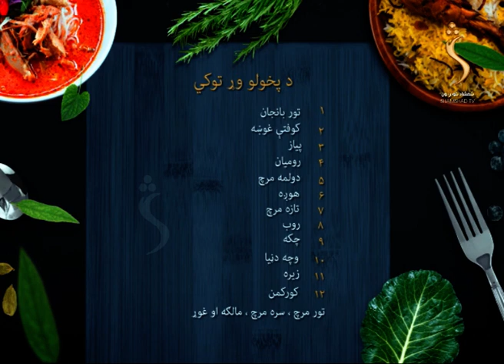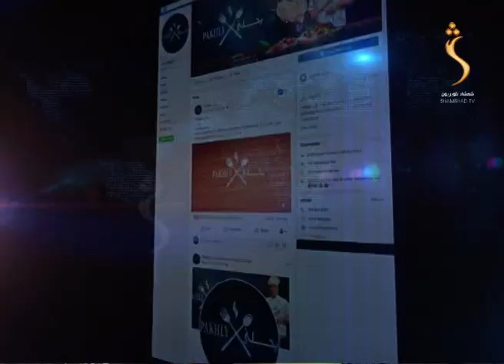Pakhlay Shamshad TV - Season 02 / 21.01.2020 | پخلی - د کوفتې او توربانجان ګډ یا مکس پخول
Pakhlay  - پخلی
د کوفتې او توربانجان ګډ یا مکس پخول

The feel of your language is in your entertainment too! Watch your favorite Cooking and Foods TV show.

Yahsat 52.5E
DVBS2/8PSK
Polarization: Horizontal